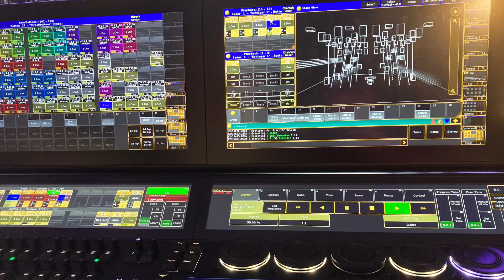Festival Vorbereitung B&HP Weißhaar Veranstaltungstechnik - Emmendingen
Was wohl bei B&HP Weißhaar Veranstaltungstechnik im Hintergrund so alles stattfindet, was der Veranstaltungsbesucher nicht zu sehen bekommt?

Ich habe für euch mal kurz bei einem Probeaufbau nachgeschaut…